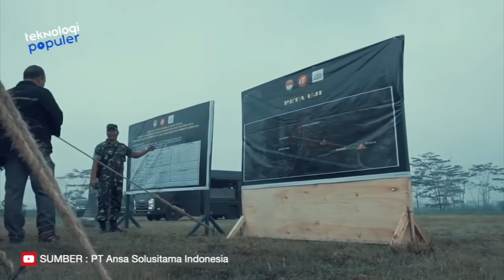Siap Dipakai Tempur! Inilah Deretan Robot Tank Tanpa Awak yang Berhasil Dibuat Indonesia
HELLO TEKNOLOVERS!!
Indonesia menjadi salah satu negara yang mampu membuat kendaraan tempur dan senjata perang yang diakui dunia. Khusus untuk mobil tank, Indonesia memang sudah bisa membuktikannya dengan memproduksi Tank Harimau yang cukup dikenal di kancah Internasional. Selain itu, Indonesia kembali menggarap tank, namun kali ini tidak lagi berawak, seperti Deretan Tank Tanpa Awak Buatan Indonesia berikut ini